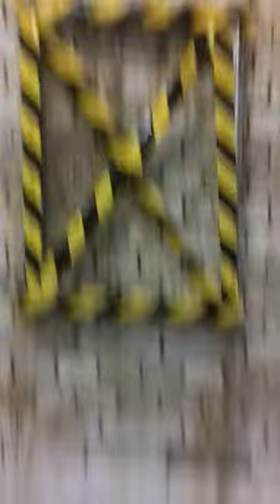I liked the music being played.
Video of feet with someone playing music in the background. (Jun 29th, 2019)